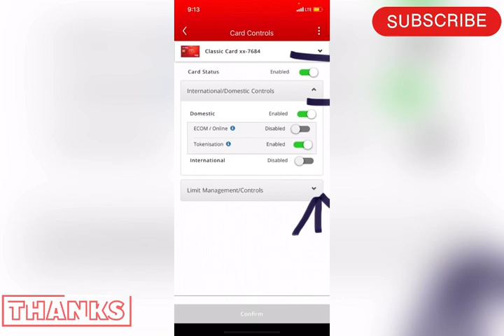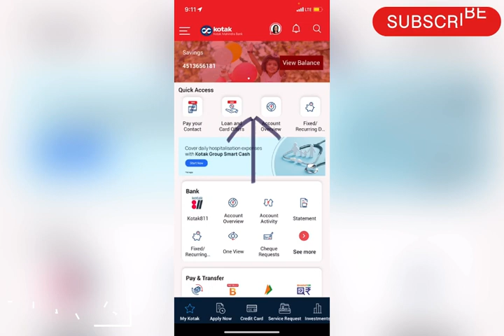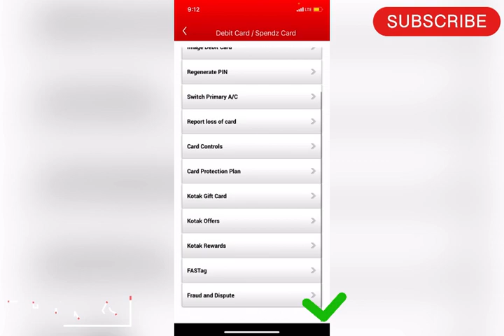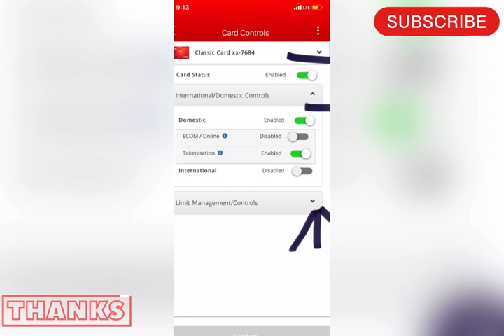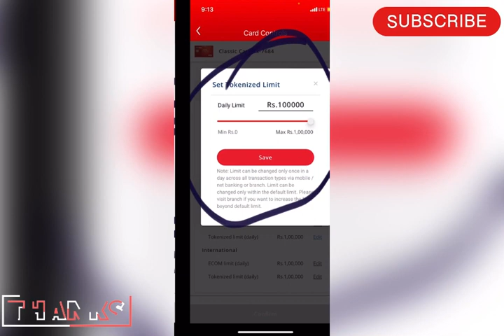How to increase debit card limit in kotak bank| atm card withdrawal limit kaise badaye kotak bank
If you are joining this group, why are you leaving without telling anything?

Welcome to Kotak Mahindra Bank

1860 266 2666 (for non 811 customers)
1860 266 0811 (for 811 customers)

27BKC, C 27, G Block, Bandra Kurla Complex, Bandra (E), Mumbai - 400051

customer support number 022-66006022